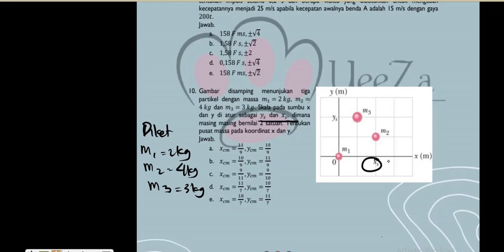KUPAS TRY OUT FISDAS NO 10 YUK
semoga bermanfaat ya temen-temen
apabila ada koreksi atau kesalahan dalam video ini mohon di konfirmasi ya